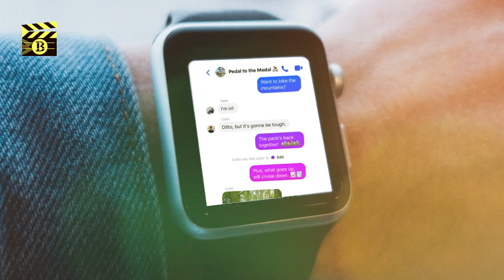Facebook ला रहा है स्मार्टवॉच, एप्पल से होगी टक्कर; जानें क्या-क्या मिलेंगे फीचर, Hindi News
Facebook is bringing a smartwatch, will compete with Apple; Learn what features will be available

Social media company Facebook is ready to connect people with each other and now take care of fitness. Facebook is now ready for entry into the Smart Watch market and is working on a smartwatch that will have the facility of sending messages along with the fitness tracker feature.

Apple's smartwatch may get a tough competition after Facebook's smartwatch comes on the market. Facebook's smartwatch will operate on Android operating system and may start selling from next year. According to the report, Facebook is also working on its own operating system.

The dial of Facebook's smartwatch will be circular and will have a cellular connection, with the help of which users can send messages. Health and fitness features will be available in smartwatches, as well as it is possible that users can get social media connectivity features with this smartwatch.

According to reports, Facebook is aiming to start selling its smartwatch next year. With this, the company is planning to bring the second generation of its wearable device to market by the year 2023.